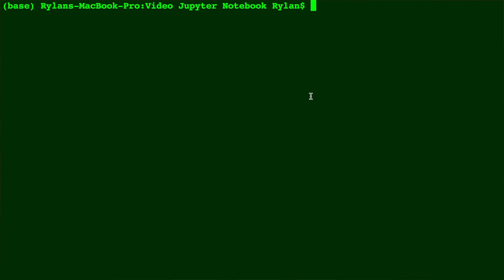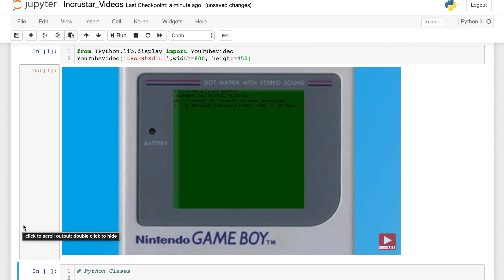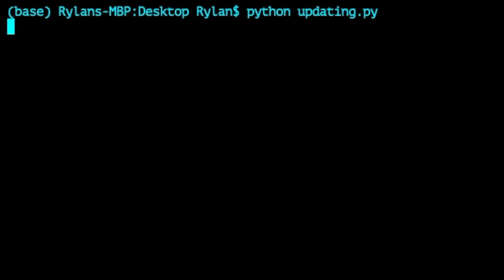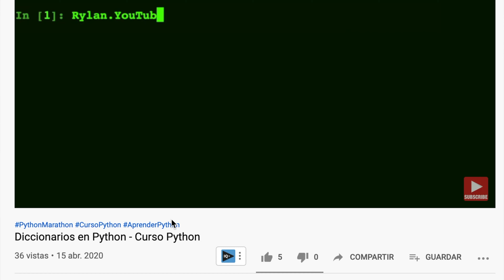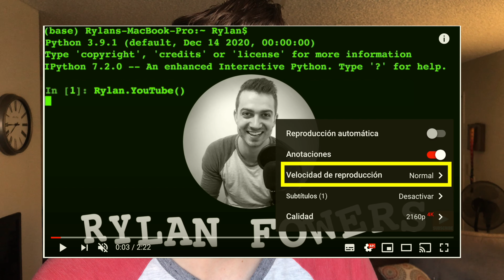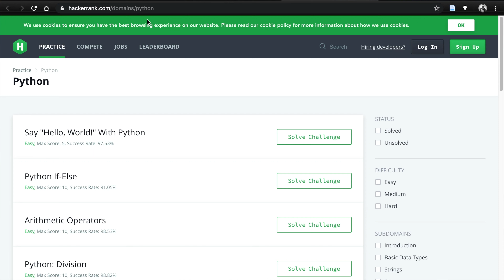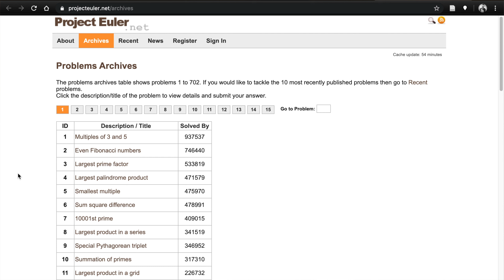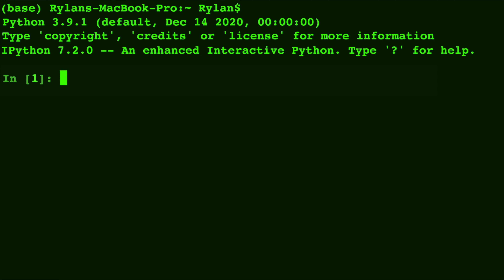Cómo Aprender Python Gratis en 2023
Python Book (English)
Libro de Python (Español)
Affordable Laptop
Machine Learning Book
Libro de Aprendizaje automatico
Neural Networks for Babies

Video Equipment:
Background Color Light
Key Light

Other:
Underrated Cheap Basketball
Amazing Basketball shorts 📧¿Aprendiendo Python? Únete al club para acceder anticipadamente al contenido

Si quieres aprender python y evitar pagar por cursos python, entonces, tengo10 tip para aprender Python gratis en 2021. Creo tutorials de Python, y este video te enseño las secretas para aprender python gratis. Python lenguaje de programación.

Incrustar Video en Jupyter Notebook:
from IPython.lib.display import YouTubeVideo
YouTubeVideo('tRo-RhXd1LI',width=800, height=450)

¿Quieres aprender a programar en Python? Bueno, entonces ... ¡YouTube podría ser tu recurso perfecto! ¿Sabías que puedes incrustar videos de YouTube en un cuaderno Jupyter? Esto es lo que te recomiendo que hagas. Cuando desees aprender de un tutorial de YouTube, abre Jupyter notebook, escribiendo Jupyter notebook en tu terminal ... o haciendo clic en Jupyter notebook en tu aplicación anaconda. Luego, en tu cuaderno Jupyter, muestra el video y programar junto con ello. La descripción de este video tiene el código para incrustar videos. Lo puedes copiar y pegar. Pero el punto principal de este consejo es que necesitas aprender activamente. La codificación es algo que aprendes haciéndolo. Entonces, toma tu computadora y sigue el tutorial de YouTube. Necesitas tener una meta en mente. ¿Qué deseas lograr? Un objetivo puede ayudarlo a motivarte y mantener el aprendizaje emocionante. Por ejemplo, tu objetivo puede ser resolver un problema en el que estás trabajando. O tal vez, tu objetivo podría ser automatizar una tarea que odias hacer una y otra vez. Cuando te estableces y escribes un objetivo, es más probable que avances con los tutoriales de programación. Básicamente, te pido que mires con un propósito; ten un proyecto en mente y mira con el propósito de cumplir tu sueño o hacerlo mejor. Diferentes canales de Python tienen diferentes puntos fuertes y enfoques. En el mundo de la programación, las actualizaciones y los cambios están sucediendo todo el tiempo. A veces aparecen nuevos y mejores idiomas. Es importante que tu, como programador, te mantengas actualizado. No solo te beneficiará de la programación que te enseña desde diferentes perspectivas, sino que te mantendrás actualizado y bien practicado.

Este es un curso Python para obtener ayuda con la codificación, la programación o la informática. Estos son videos cortos de curso Python dedicados a solucionar problemas de Python y aprender la sintaxis de Python. Para más videos, ve la lista de reproducción de Curso Python (Python en Español) de Rylan Fowers.

Python Book (English)
Affordable Laptop
Machine Learning Book

Video Equipment:
Background Color Light
Key Light

Other:
Underrated Cheap Basketball
Amazing Basketball shorts